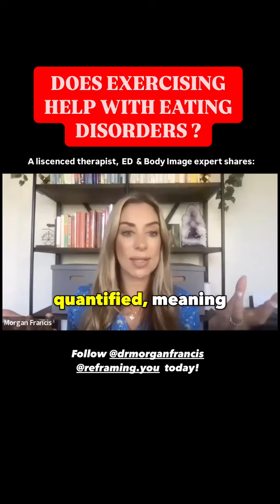Does exercising help with eating disorders?... with Dr. Morgan Francis - Eating Disorder Therapist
Our brilliant speaker is Dr. Morgan Francis, She is a licensed professional counsellor with over 20 years of experience in the mental health sector. She holds a PhD in clinical psychology. She specializes in treating sexual compulsive behaviour, body image and eating disorders, self-empowerment, mood disorders, relationship issues, and trauma. Ten years of treating sexual compulsivity at Psychological Counselling Services with Dr. Ralph Earle and Marcus Earle were spent by Dr. Francis. established Scottsdale Premier Counselling in 2017, a private counselling office offering group, couples, and individual treatment in Scottsdale, Arizona.

Register for our free webinar with her!! To attend the interview join the members group where the zoom link invite will be sent in prior to the session.